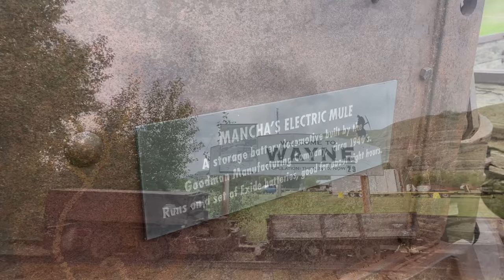Day Trip to Drumheller, Alberta / Travel Alberta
Day Trip to Drumheller, Alberta August 2021 with the Soriano Family ♥️